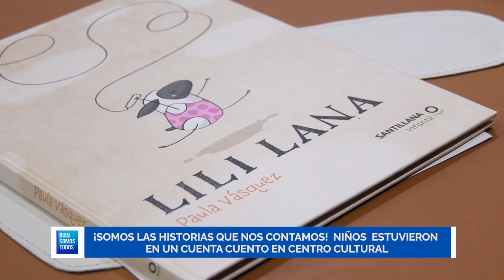¡SOMOS LAS HISTORIAS QUE NOS CONTAMOS! NIÑOS ESTUVIERON EN UN CUENTA CUENTO EN CENTRO CULTURAL